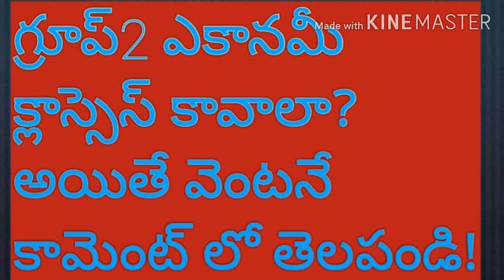ఇండియన్, ఏ. పి ఎకానమీ వీడియో క్లాస్సెస్ కావాలా?? వెంటనే లైక్,కామెంట్ రూపంలో తెలపండి!👍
Download Our Free Quiz APP